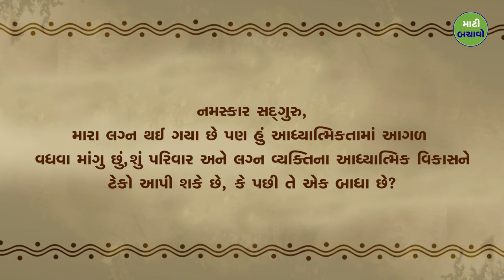ફેમિલી સાથે આધ્યાત્મિકતાનું કેવી રીતે સંતુલન કરવું? | Sadhguru Gujarati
શું લગ્ન વ્યક્તિની આધ્યાત્મિક ખોજમાં અવરોધ છે, કે તેનો ઉપયોગ વ્યક્તિના વિકાસને ઝડપી બનાવવાના સાધન તરીકે થઈ શકે છે? સદ્‍ગુરુ વારંવાર પૂછાતા આ પ્રશ્નનો જવાબ આપે છે.

The Best Way To Juggle Family & Spirituality?